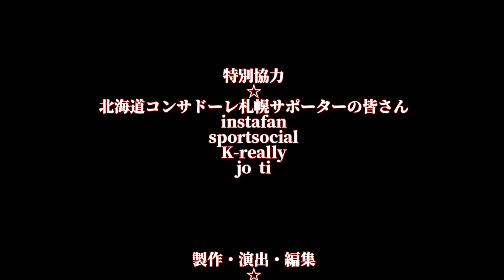【MV】CS18 チャナティップ ชนาธิป สรงกระสินธ์『cha cha SING』/"Jay"Chanathip Cheering Song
チャントの元ネタに載せてチャナティップの魅力的な所をミュージックビデオ風にまとめてみました。

เพลงนี้เป็นเพลงสนับสนุนของ Chanathip ให้ทุกคนเชียร์เขาขึ้น！

"Jay"Chanathip  cheering Song
Berryz koubou
『cha cha SING』